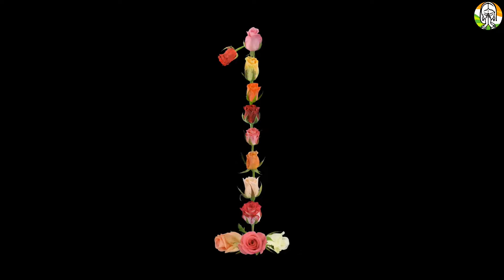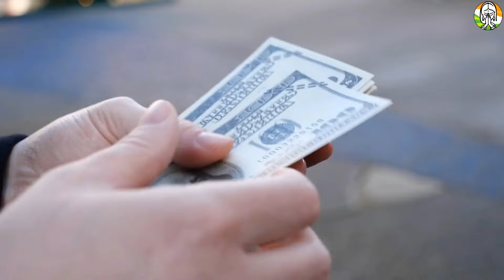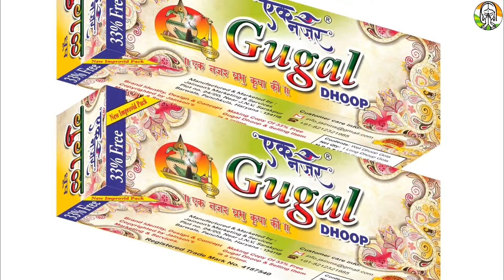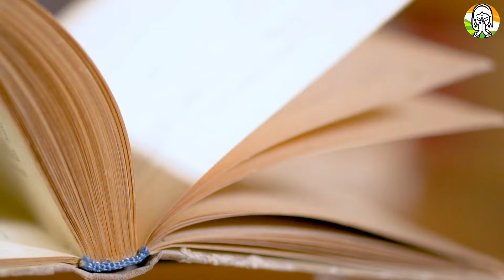पति की उन्नति तरक्की के लिए सावन में हर सुहागन जरुर करें यें कार्य, मां देंगी मनचाहा आशिर्वाद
श्रावण का पवित्र महीना भूलकर भी ना करें ये काम सारी पूजा पाठ हो जायेगी बेकार Sawan Somvar 2024